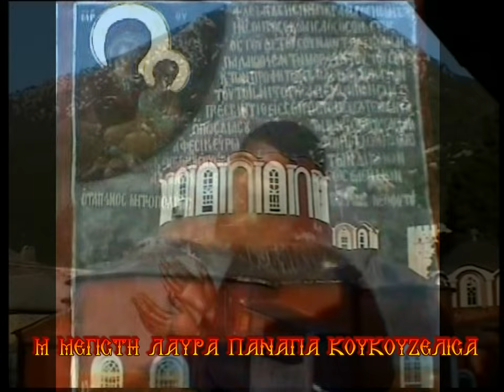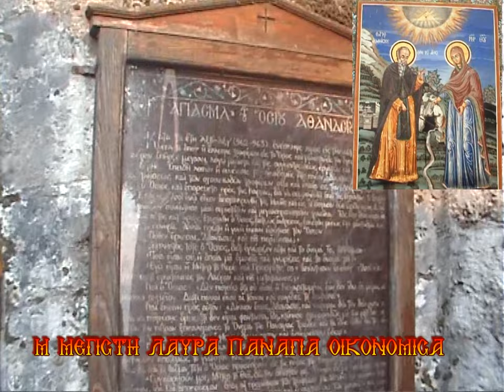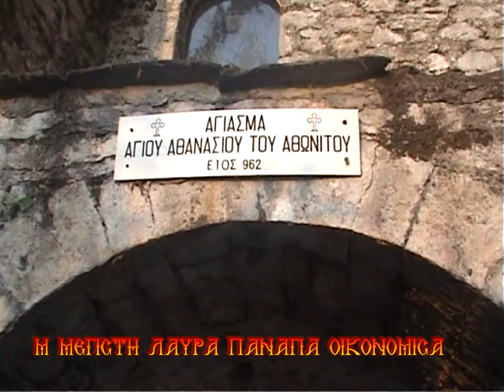ΠΑΝΑΓΙΑ ΚΟΥΚΟΥΖΕΛΙΣΑ ΟΙΚΟΝΟΜΙΣΑ